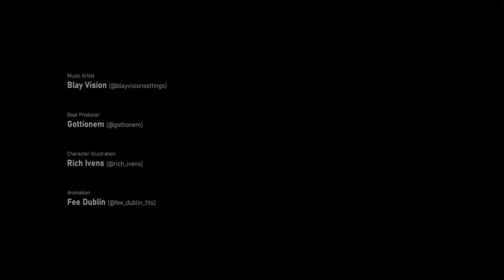Thanos - Avengeez Freestyle | FITS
LYRICS WRITTEN & PERFORMED BY
@blayvisionsettings (Thanos)